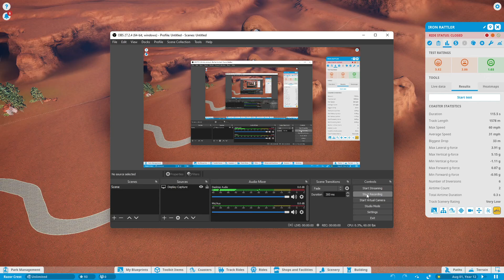Runaway Mine train 1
10th coaster made.